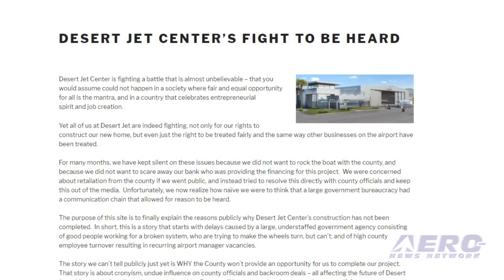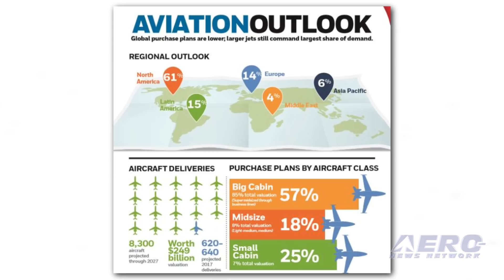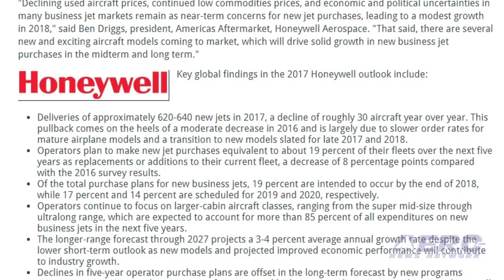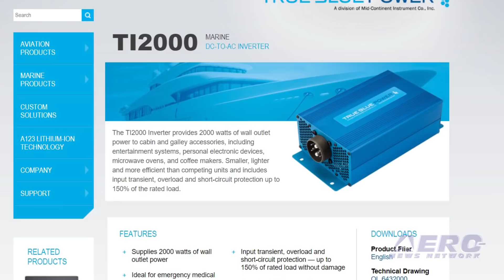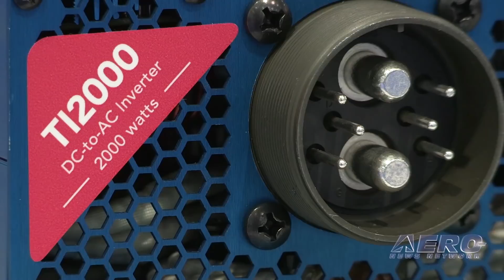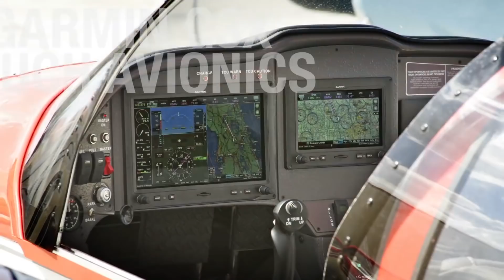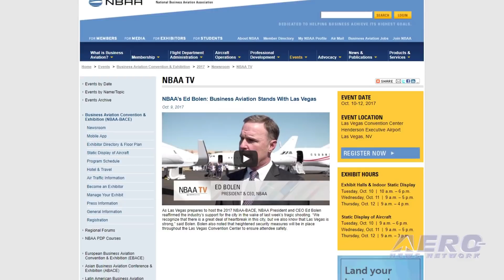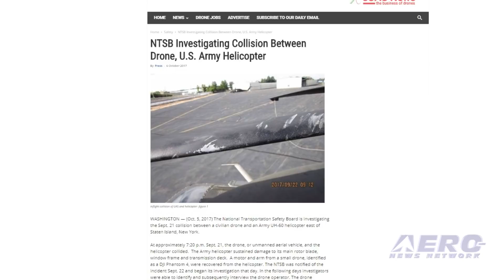Airborne 10.12.17: Another Airport Scandal, BizJet Forecast, True Blue Power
Also: Drone v Blackhawk, 400th UH-72A, EAA, Wipaire, NBAA@Las Vegas, Airtext, GE Aviation T901

Desert Jet Center has been trying since 2015 to build a new facility at Jacqueline Cochran Regional Airport in Palm Springs, CA, but has run into multiple delays, and now believes the county is actively favoring a competing FBO in what it describes as "cronyism". Desert Jet Center signed a 35-year lease with the Riverside County on October 6, 2015. Almost immediately, the airport manager received a complaint from the competing FBO on the field saying that Desert Jet Center had to make an expensive improvement on the competitor's leasehold before they could begin construction on their own facility. The business jet aviation industry is likely facing a modest pace for near-term orders due to an uncertain economic and political environment along with a very competitive used aircraft market, per the 26th annual Global Business Aviation Outlook released at NBAA, by Honeywell. The Global Business Aviation Outlook forecasts up to 8,300 new business jet deliveries worth $249 billion from 2017 to 2027, down 2-3 percentage points from the 2016 10-year forecast. Not all great product announcements out of NBAA 2017 are about great planes or exciting new avionics or powerplants... sometimes they’re about cool little gadgets that allow today’s aircraft to work better than ever. In this case; True Blue Power has added a 2000-watt inverter to its line of power solutions and raised the bar yet again. All this -- and MORE in today's episode of Airborne!!!

Airborne 10.12.17 is chock full of info in this Daily News Episode, Thursday, October 129th, 2017... Presented by Aero-TV veteran videographer and Airborne Hosts Brianne Cross, Christopher Odom, and Laura Hutson, and is supported by ANN CEO/Editor-In-Chief Jim Campbell, Chief Videographer Nathan Cremisino, and Aero-Journalist Tom Patton, this episode covers:

Desert Jet Center Fights To Be Heard
Honeywell's Business Jet Forecast Projects 8,300 Deliveries Through 2027
True Blue Power Introduces 2,000-watt, High-Power Inverter
NTSB Files Report On Collision Between Drone, US Army Blackhawk
Aero-Community Update: EAA
Airbus Helicopters Delivers 400th UH-72A Lakota To U.S. Army
Wipaire Upgrades Caravan Floats With Oil Bath Wheels
Airtext And WilsonAir Center Announce New FBOlink
GE Aviation Completes T901 Turboshaft Testing